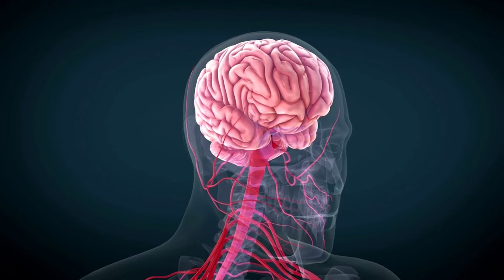The Subconscious vs Conscious Mind - Your Brain at Work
When you learn to take control of your emotions, the subconsciousmind become malleable to whatever programs you want... therefore the battle between the conscious mind and the subconscious mind is something we need to conquer

Who wins most of your battles, the emotional mind or the logical mind?

Who is Max?:
My name is Max Hindle I am a qualified Hypnotherapist and NLP practitioner with other coaching and therapy certifications. Hypnotherapy is a passion for me as it allows me help myself and many other people I (life coach) want for a better word. On this channel I provide personal development & self help content to show you how to reprogram your subconscious mind, how you can heal from your past trauma/traumas so that you can live your life happy, fulfilled, confident and without all of the pain, that once held you back. This could be childhood trauma or even just painful experiences you have been through in your life.

I use hypnotherapy/hypnosis to help those I personally coach in order to get the necessary results and to help you continue your lifelong learning/personal growth! Trauma therapy is what will heal past trauma and will help you change your life around! Other content I will continue to post will help you understand the law of attraction/LOA and also how you can use self hypnosis + various techniques to heal from anxiety. P.S. Trauma healing is a tough but fulfilling process!